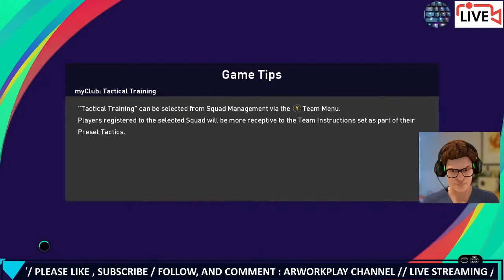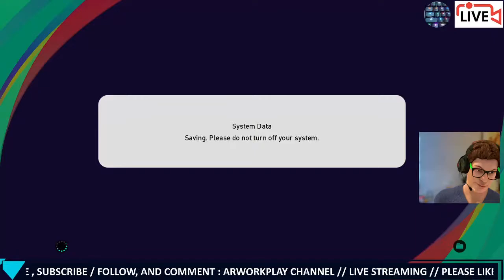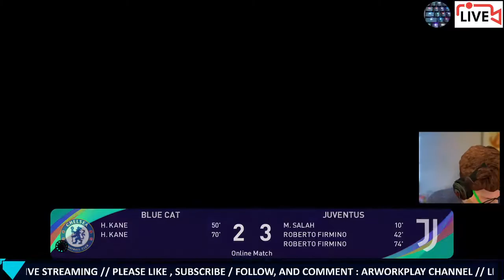Salinan dari tanding sok PRO: PES 2021: Chelsea vs Juventus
kita akan mencoba tanding PES 2021 dengan 2 tim, 2 player PRO,  Chelsea vs Juventus